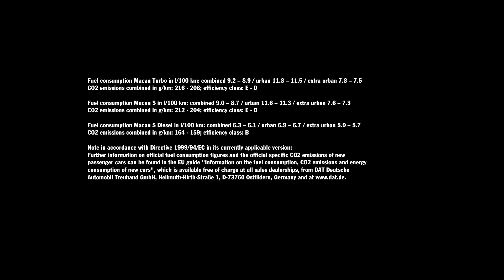Porsche Macan S and Porsche Macan Turbo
Official presentation movie.